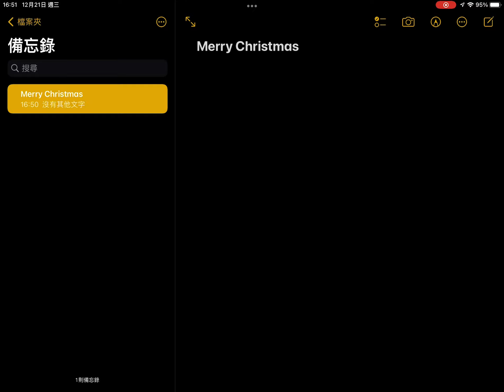2022 Last Video: Merry Christmas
Welcome to my 2022 last video,hope you enjoy the video